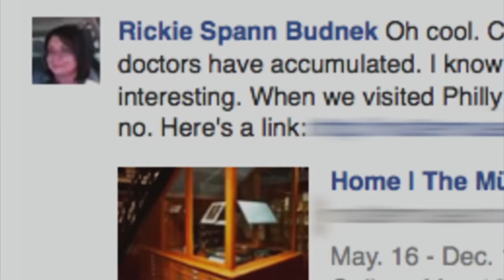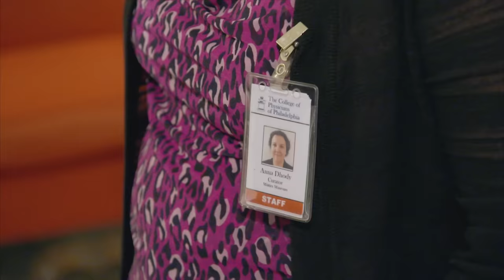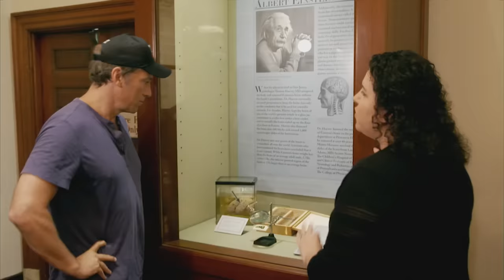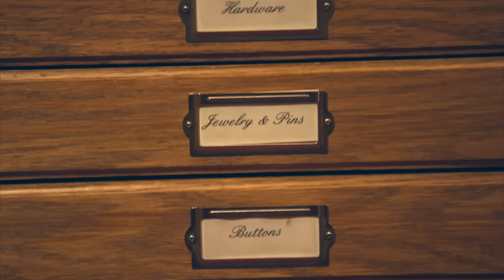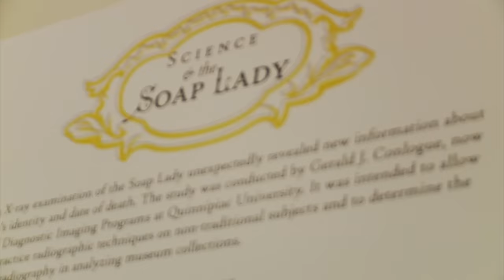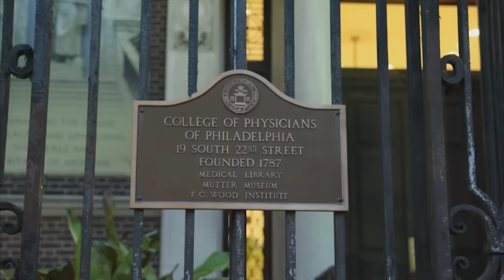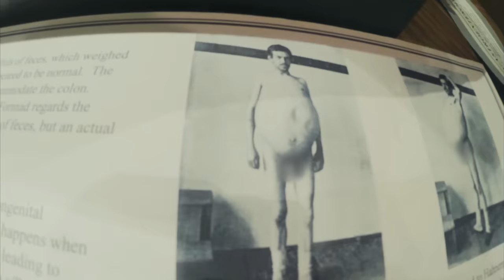Mike Rowe Learns About Anatomical Oddities | Mütter Museum | Somebody's Gotta Do It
On this episode of "Somebody's Gotta Do It," Mike Rowe visits the Mütter Museum, a medical museum, and meets the historical record keeper of the human body in all its glory, suffering, pain, and splendor. This episode is NOT for the faint of heart.

0:00 Intro
1:00 Cure-AY-tor or Cur-uh-TOR?
2:00 Dr. Mütter
3:00 Einstein's Brain
4:00 Siamese Twins
5:20 Throat Objects
6:00 Walking Encyclopedia
7:00 Soap Lady (on a Rope)
8:30 Horn Lady
10:45 ":"
12:20 Wet Specimen Room
13:35 Bone Room
15:05 Guess What's on the Curator's Desk